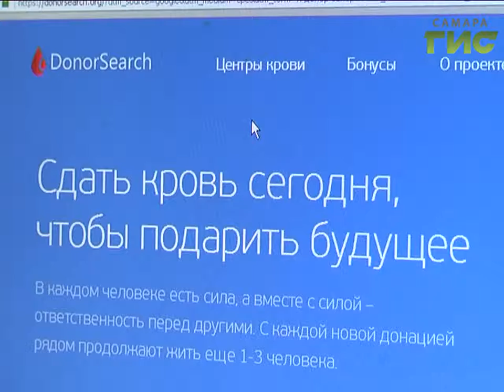Сдай кровь и купи билет на самолет со скидкой-в России стартовал социальный проект для доноров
Сдай кровь и купи билет на самолет со скидкой, - в России стартовал масштабный социальный проект  - программа лояльности Службы крови.  К ней уже присоединяются представители бизнес-сообщества, которые будут предоставлять скидки донорам. Для этого разрабатывается специальное приложение для платформ Айос и Андройд.